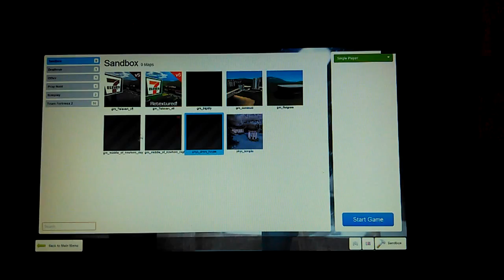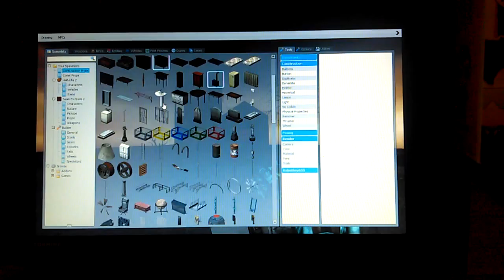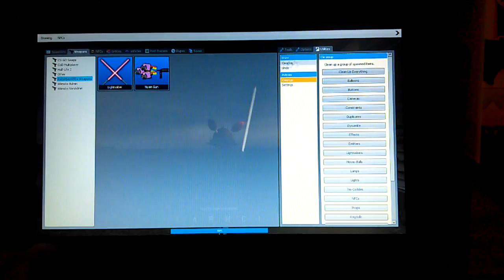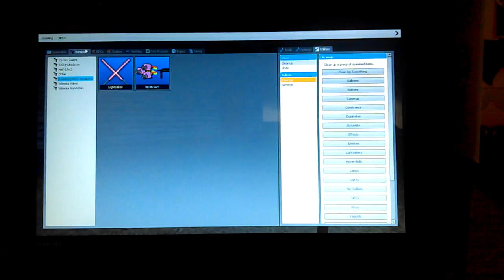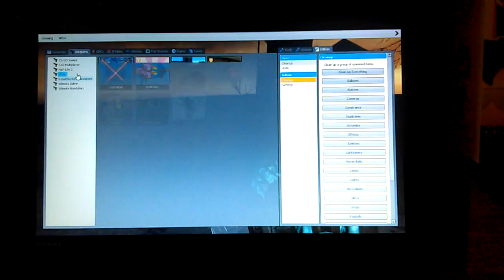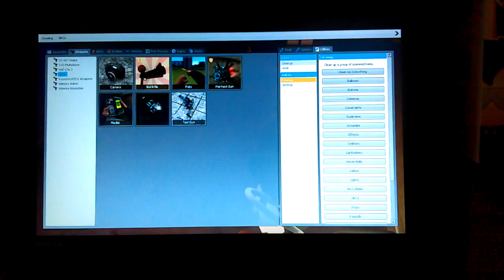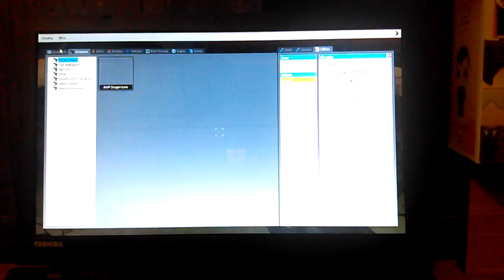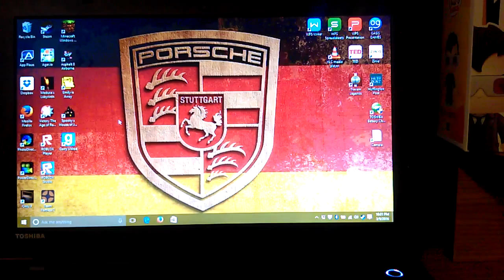Gmod yay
Hope you in joy